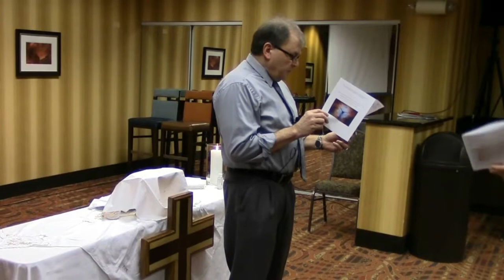Jan 1, 2018 Worship Service – Baptism of Our Lord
The Gathering For Christ Worship Service January 1, 2018 – The Baptism of Our Lord. First Reading: Genesis 1:1-5; Second Reading: Romans 6:1-11; Gospel Reading: Mark 1:4-11. Sermon by Pastor Eric Dawson. CCLI Streaming License #11125620.